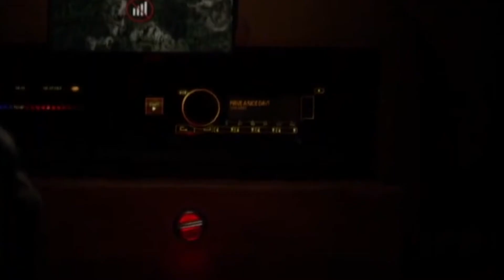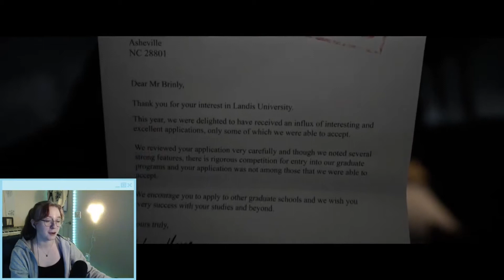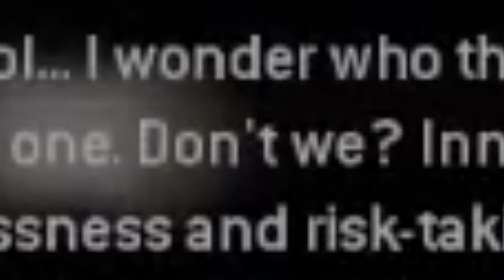The Quarry is a very serious game.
The Quarry is a very serious game and is absolutely *NOT* funny in any way. Or is it?

Welcome to the beginning of my full playthrough of The Quarry! This is part 1 of playing The Quarry where we go through the entirety of The Quarry prologue. In this episode we meet Laura and Max, two new camp counselors who get into a little... accident on their way to Hackett's Quarry. Let's see if Twitch chat and I can make good decisions for the dumb teenagers in this horror movie game and keep them all ALIVE!